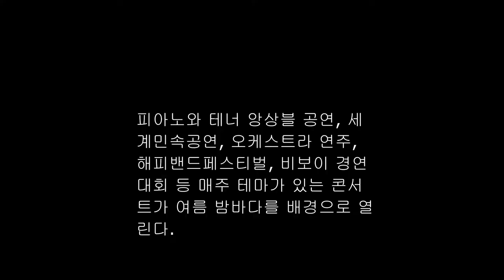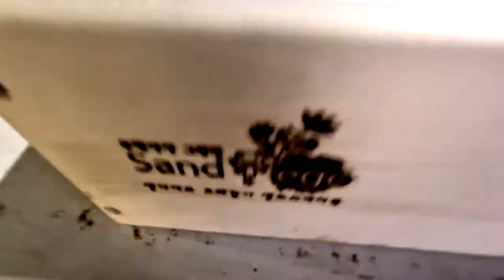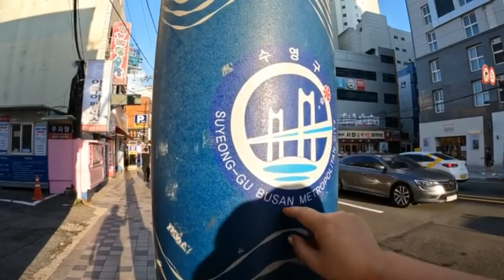광안리해수욕장 차없는 거리 문화여행